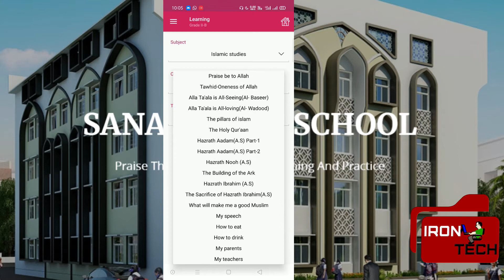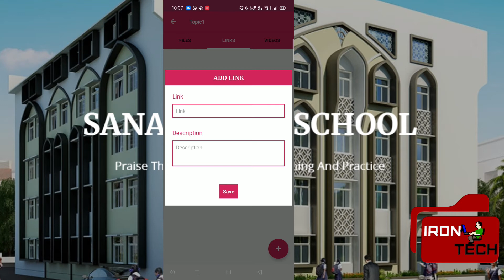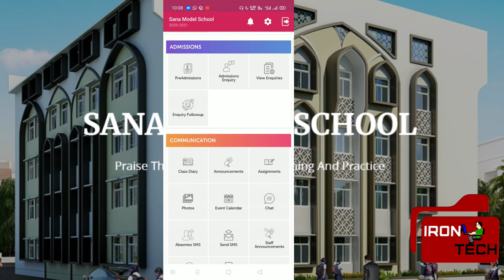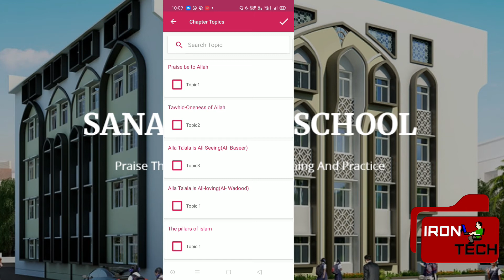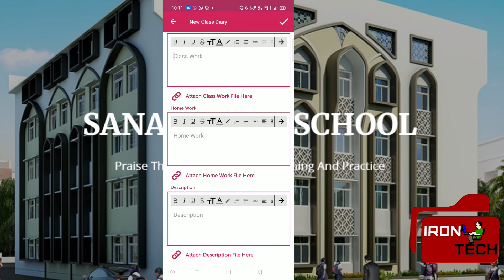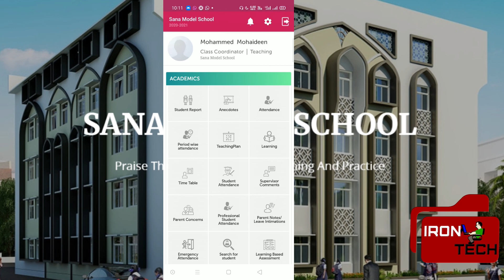HOW CAN UPLOAD FILES &PPT IN MCB in tamil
In this video  explained about the "HOW CAN UPLOAD FILES &PPT IN MCB in tamil" and we are just covering
the topics how to do that work to follows some of procedures are given in the video demonstrate also
and especially for the staff please follows these steps to "HOW CAN UPLOAD FILES &PPT IN MCB in tamil"
we are clearly explained about this topic "HOW CAN UPLOAD FILES &PPT IN MCB in tamil"and any doubts please
use the comment box to ask any doubts regarding this"HOW CAN UPLOAD FILES &PPT IN MCB in tamil"
Kindly click to login web address given below

Team :

Author : M.Mohammed Mohaideen AlMahdhi , B.Com
Designation : School Staff (Arabic Teacher)

Iron Tech
Channel Head : Mohamed athikgur rahuman ,  Desktop Engineer
Video Edit : Mohamed athikgur rahuman m
Iron Tech